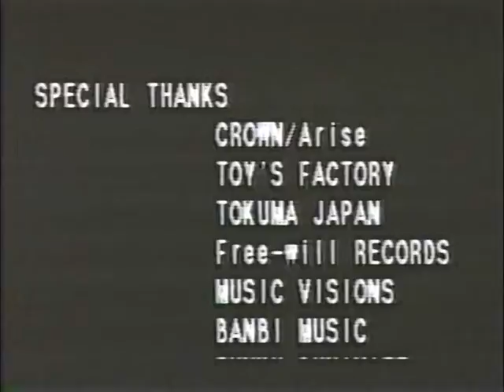かまいたち(バンド)/スピロヘータ@目黒鹿鳴館 1990.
シークレットバンド"みにくいアヒルの子" はちゃめちゃ狂